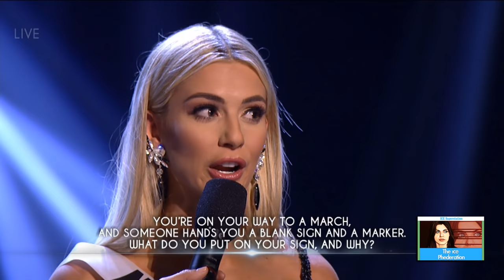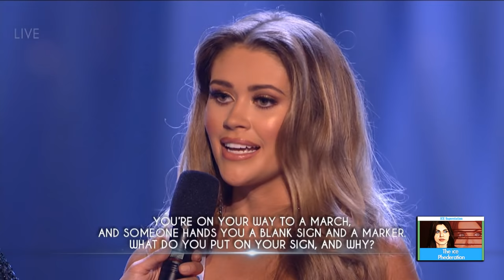Miss USA 2018 - Top 3 Revealed | LIVE 5-21-18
MISS USA - 67TH EDITION - BEAUTY PAGEANT

Location Site: Hirsch Memorial Coliseum in Shreveport, Louisiana

2017 Miss USA Winner: Kára McCullough - District of Columbia

2018 Miss Teen USA Winner: Hailey Colborn - Kansas

Original Airdate: Friday May 18, 2018 (ICE-TV)

Contestants

State Contestant Age Height Hometown
Alabama Hannah Brown 23 5 ft 7 in (1.70 m) Tuscaloosa

Alaska Brooke Johnson 25 5 ft 4 in (1.63 m) Anchorage

Arizona Nicole Smith 24 5 ft 7 in (1.70 m) Phoenix

Arkansas Lauren Weaver 21 5 ft 10 in (1.78 m) Greenwood

California Kelley Johnson 25 6 ft 2 in (1.88 m) Hermosa Beach

Colorado Chloe Brown 22 5 ft 6 in (1.68 m) Grand Junction

Connecticut Jamie Hughes 27 5 ft 9 in (1.75 m) Stamford

Delaware Sierra Wright 20 5 ft 6 in (1.68 m) Wilmington

Washington, D.C. District of Columbia Bryce Armstrong 21 5 ft 10 in (1.78 m) Washington, D.C.

Florida Génesis Dávila 27 5 ft 10 in (1.78 m) Miami

Georgia (U.S. state) Marianny Egurrola 25 5 ft 10 in (1.78 m) Buford

Hawaii Julianne Chu 26 5 ft 8 in (1.73 m) Honolulu

Idaho Téa Draganovic 21 5 ft 7 in (1.70 m) Boise

Illinois Karolina Jasko 20 5 ft 10 in (1.78 m)  Franklin Park

Indiana Darrian Arch 23 5 ft 7 in (1.70 m) Chesterton

Iowa Jenny Valliere 27 5 ft 4 in (1.63 m) Cedar Rapids

Kansas Melanie Shaner 20 5 ft 7 in (1.70 m) Overland Park

Kentucky Braea Tilford 25 5 ft 7 in (1.70 m) Louisville

Louisiana Lauren Vizza 28 5 ft 5 in (1.65 m) Shreveport

Maine Marina Gray 22 5 ft 4 in (1.63 m) Mount Desert Island

Maryland Brittinay Nicolette 26 5 ft 9 in (1.75 m) Fallston

Massachusetts Allissa Latham 27 5 ft 6 in (1.68 m) Lowell

Michigan Elizabeth Johnson 25 5 ft 5 in (1.65 m) Detroit

Minnesota Kalie Wright 25 5 ft 7 in (1.70 m) Eagle Bend

Mississippi Laine Mansour 21 5 ft 8 in (1.73 m) Tupelo

Missouri Tori Kruse 26 5 ft 10 in (1.78 m)  Camdenton

Montana Dani Walker 28 5 ft 7 in (1.70 m) Billings

Nebraska Sarah Rose Summers 23 5 ft 5 in (1.65 m) Omaha

Nevada Carolina Urrea 23 5 ft 8 in (1.73 m) Las Vegas

New Hampshire Michelle McEwan 25 5 ft 4 in (1.63 m) Harrisville

New Jersey Alexa Noone 23 5 ft 8 in (1.73 m) Bayonne

New Mexico Kristen Leyva 23 5 ft 5 in (1.65 m) Las Cruces

New York (state) Genesis Suero 26 5 ft 6 in (1.68 m) Brooklyn

North Carolina Caelynn Miller-Keyes 22 5 ft 6 in (1.68 m) Asheville

North Dakota Abigail Pogatshnik 20 5 ft 9 in (1.75 m) Bismarck

Ohio Deneen Penn 20 5 ft 9 in (1.75 m) Cortland

Oklahoma Cheyene Darling 20 5 ft 10 in (1.78 m) Edmond

Oregon Toneata Morgan 21 5 ft 8 in (1.73 m) Coquille

Pennsylvania Olivia Suchko 22 5 ft 7 in (1.70 m) Belle Vernon

Rhode Island Daescia DeMoranville 22 5 ft 5 in (1.65 m) Johnston

South Carolina Tori Sizemore 22 5 ft 9 in (1.75 m) Anderson

South Dakota Madison Nipe  21 5 ft 9 in (1.75 m) Madison

Tennessee Alexandra Harper 25 6 ft 0 in (1.83 m) Nashville

Texas Logan Lester 23 5 ft 8 in (1.73 m) Houston

Utah Narine Ishhanov 24 5 ft 7 in (1.70 m) Salt Lake City

Vermont Maia-Jena Allo 20 5 ft 7 in (1.70 m) Colchester

Virginia Ashley Vollrath 22 5 ft 11 in (1.80 m) Blacksburg

Washington (state) Abigail Hill 20 5 ft 11 in (1.80 m) Enumclaw

West Virginia  Casey Lassiter 21 5 ft 7 in (1.70 m) Spencer

Wisconsin Regina Gray 27 5 ft 10 in (1.78 m) Milwaukee

Wyoming Callie Bishop 28 5 ft 6 in (1.68 m) Laramie

Judges
Natasha Curry – television host, news anchor, and Miss Washington USA 1998
Jamie Kern Lima – businesswoman, reality television personality, and Miss Washington USA 2000
Crystle Stewart – television host, model, actress, and Miss USA 2008 from Texas
Liliana Vasquez – host and producer
Denise White – businesswoman and Miss Oregon USA 1994

Final Results Contestant

Miss USA 2018

    Nebraska – Sarah Rose Summers

1st Runner-Up

    North Carolina – Caelynn Miller-Keyes

2nd Runner-Up

    Nevada – Carolina Urrea

Top 5

    Florida – Génesis Dávila
    South Dakota – Madison Nipe §

Top 10

    California – Kelley Johnson
    Georgia (U.S. state) – Marianny Egurrola
    Maine – Marina Gray
    New Jersey – Alexa Noone
    Tennessee – Alexandra Harper

Top 15

    Maryland – Brittinay Nicolette
    Massachusetts – Allissa Latham
    Michigan – Elizabeth Johnson
    Oregon – Toneata Morgan
    Texas – Logan Lester

Miss Teen USA 2018

    Kansas – Hailey Colborn

1st Runner-up

    South Carolina – Kirby Elizabeth Self

2nd Runner-up

    Colorado – Chloe Zambrano

3rd Runner-up

    Illinois – Sydni-Dion Bennett

4th Runner-up

    North Carolina – Kaaviya Sambasivam

Top 10

    Florida – Lou Schieffelin
    Georgia (U.S. state) – Savannah Miles
    Louisiana – Lindsey Conque
    Tennessee – Sofie Rovenstine
    Utah – Madilen Kellogg

Top 15

    California – Janeice Love
    Maryland – Caleigh Shade
    Michigan – Anane Loveday
    Nevada – Britney Barnhart
    West Virginia – Trinity Tiffany